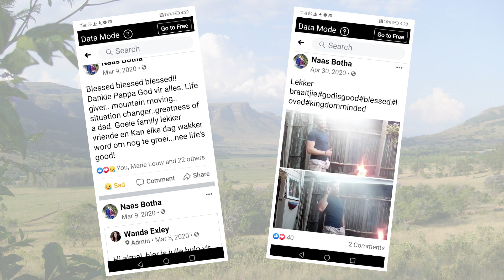Naas Botha Memorial